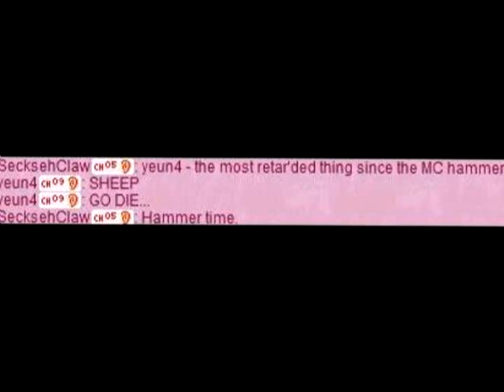MMV: How Far We've Come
An MMV (Maple Music Video) to the song How Far We've Come by Match Box Twenty (20)

Featuring:
FreeEEzy AND ToDeCraZ